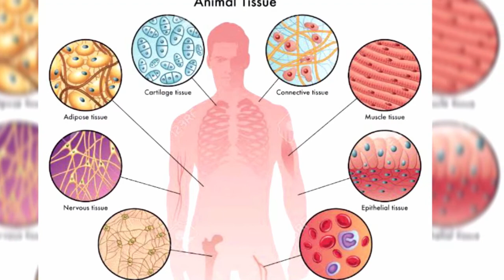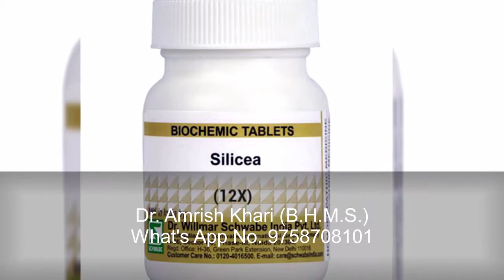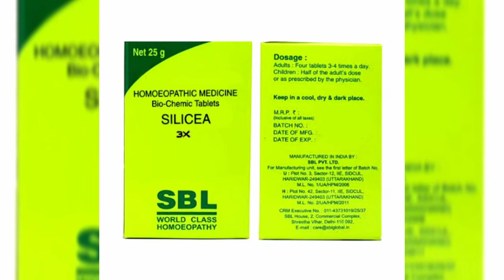Silicea 6x Homeopathic medicine benefits in Hindi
Namaskar Dosto is video me maine silicea 3x , 6x , 12x ke bare me btaya hai...
Silicea 6x homeopathic medicine kya fayde hote hai.. kahan uses hota hai..
Kaise ye leni chahiye aur kya iske side effects hote hai .

Janne ke liye video pura dekhe..  धन्यवाद